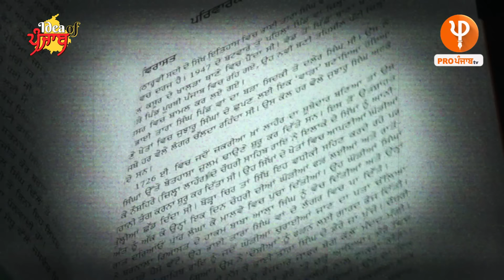ਦਲਜੀਤ ਦੋਸਾਂਝ ਦੀ ਫ਼ਿਲਮ "Punjab 95" ਵਾਲੇ ਜਸਵੰਤ ਸਿੰਘ ਖਾਲੜਾ ਸੀ ਕੌਣ? Pro Punjab Tv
ਦਲਜੀਤ ਦੋਸਾਂਝ ਦੀ ਫ਼ਿਲਮ "Punjab 95" ਵਾਲੇ ਜਸਵੰਤ ਸਿੰਘ ਖਾਲੜਾ ਸੀ ਕੌਣ?
ਖਾਲੜਾ ਬਾਰੇ ਕਿਤਾਬ 'ਚ ਫ਼ਿਲਮ ਨਾਲੋਂ ਵੱਡੇ ਖੁਲਾਸੇ
ਕਿਤਾਬ ਦੇ ਲੇਖ਼ਕ ਸ.ਅਜਮੇਰ ਸਿੰਘ  ਦਾ EXCLUSIVE ਇੰਟਰਵਿਊ

Highlights -00:00
Full Interview 5:01